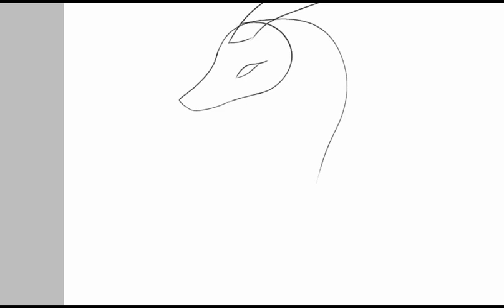ooooo shiny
I been gone now I'm kinda back?

first of all g r a s s.

second of all I've been disapered because uh yes my motivation is going up again and I'm kinda doing more things, tryna stream on twitch but currently I'm trying to get assets for display and stuff and get set up stuff, you'll know what I've done when you see it but yea, anyways back to the void I go for now, just hopefully not for too long